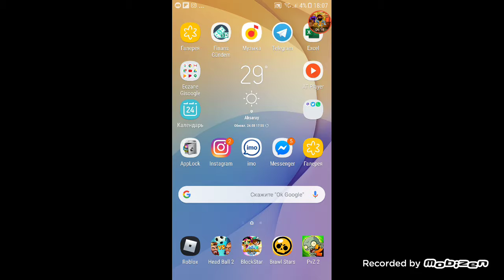roblox roblox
933838